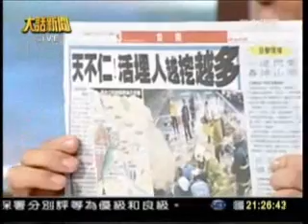擋預算，不管人民水災之苦，中國黨只會搞鬥爭_southnews_0608_02b